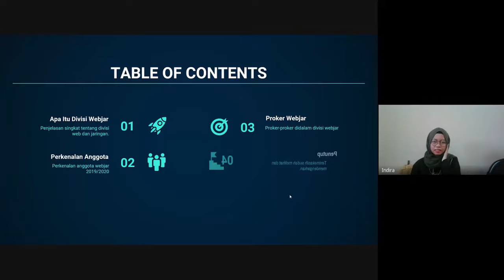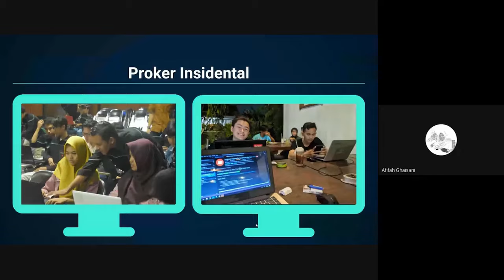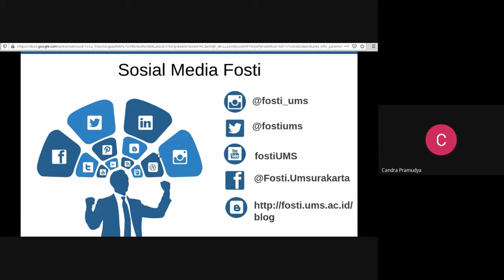OPREC FOSTI 2020